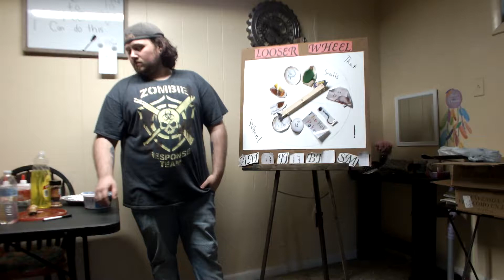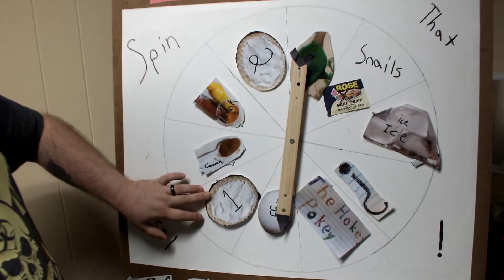Looser Wheel . loser of Buttermilk Challenge!!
The Looser Wheel is back !! John lost the Buttermilk challenge so he has to Spin That Wheel!